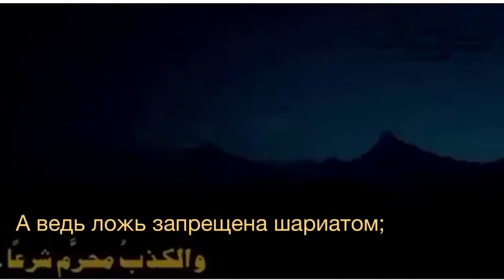23/04 🚫«Апрельская ложь». Шейх Мухаммад ибн Салих аль Усеймин (да смилуется над ним Аллах обширной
Haytham Sarhaan
الموقع الرسمي للشيخ الدكتور هيثم سرحان حفظه الله.